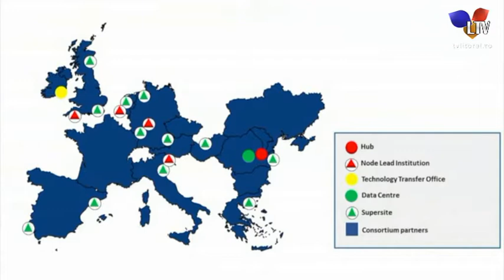Danubius – RI, proiect european de anvergură - Litoral TV